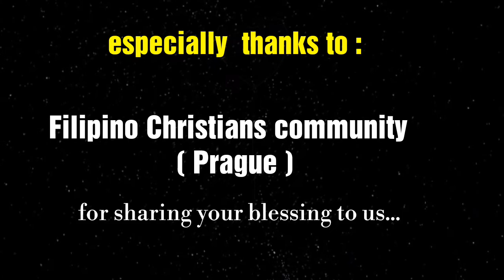2nd ayuda @Czech republic (2nd quarantine)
2nd ayuda at Czech republic caused by 2nd quarantine...every day the cases is getting not good...but because of Filipino community at Czech republic and
 Filipino Christians community..
there's a reason not to be hopeless.
thank you so much for Sharing your blessing to us.